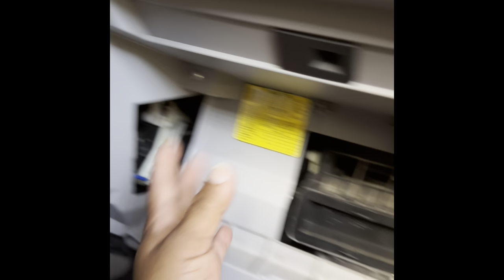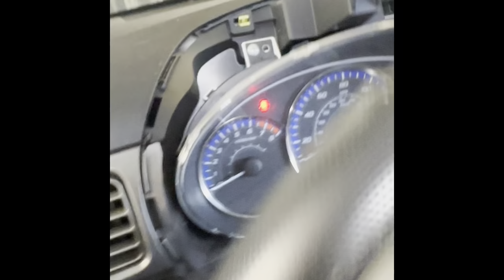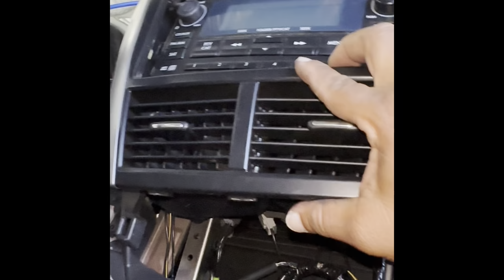Subaru forester 2013 remover evaporador